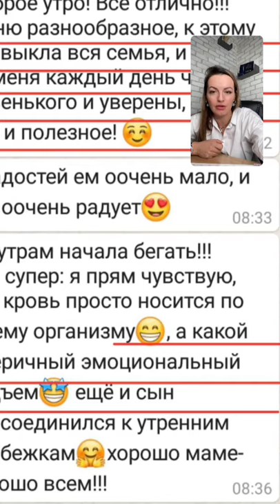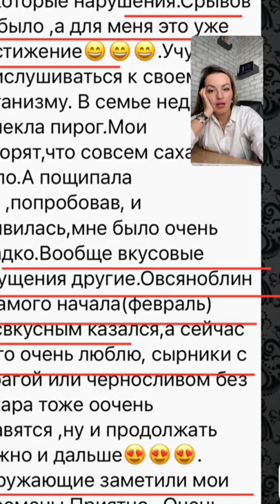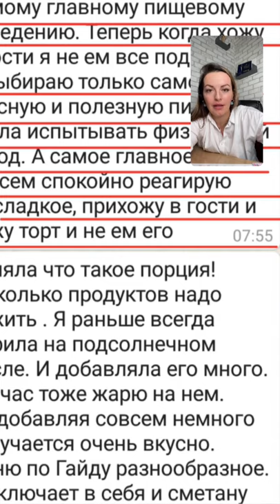Психология похудения. Как Уберечь Себя от Срыва? Прямой Эфир. Диетолог Светлана Никитчук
Очень часто мы переедаем, и чаще всего мы делаем это потому что мы пытаемся заедать свои эмоции. Ведь в нашей голове очень сильно укрепились установки что если грустно - еда порадует, устал - еда порадует, весело - устроим застолье. В этом видео я хочу поднять тему психологии похудения, срывов, зажоров и других расстройств пищевого поведения.

Почему на 1000 калорий я жирею! Физиология похудения!